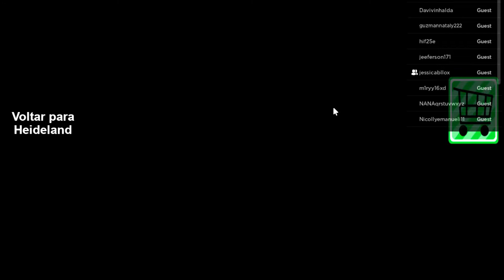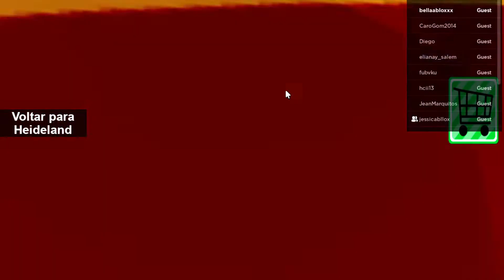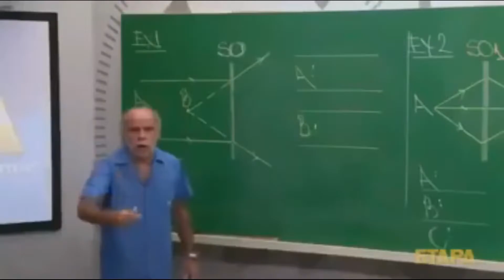LEVANDO SUSTO NO PARQUE DE DIVERSÃO - Roblox (Theme Park HeideLand)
Para evitar seguir perfis falsos, acesse o link aqui no canal

Pesquisas relacionadas:
 - Levando susto no Parque de Deiversão,
- Parque de diversão no Roblox,
- Montanha russa do Roblox,
- Theme Park,
- Montanha Russa.

🧸 Beijinhos, Bella Bloxx 💜